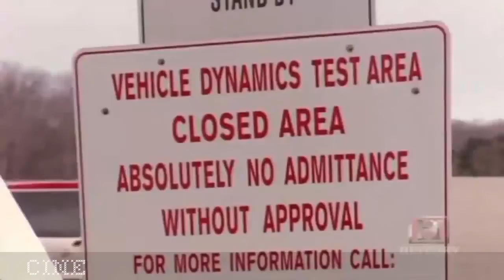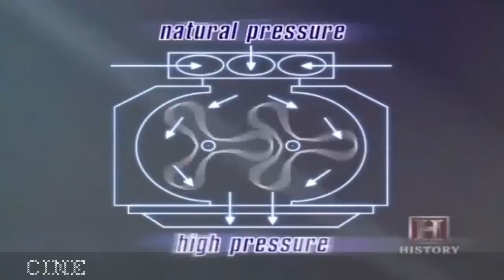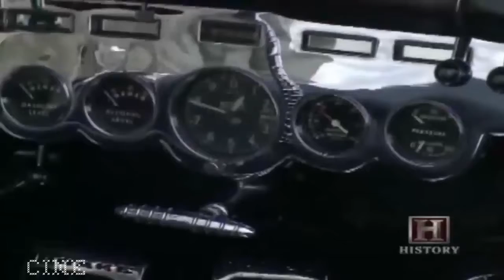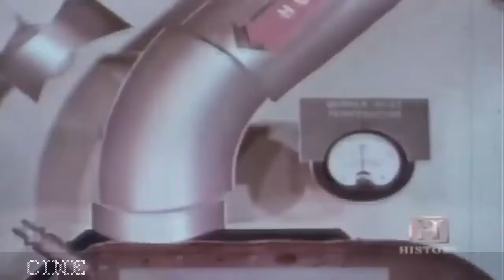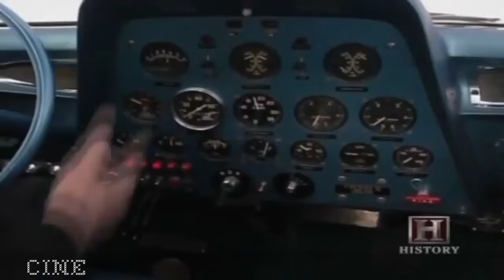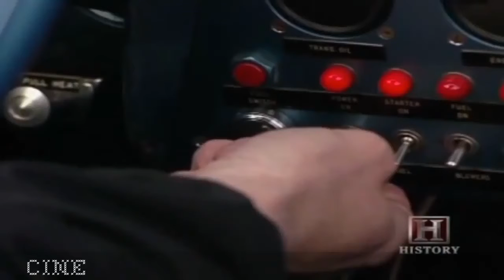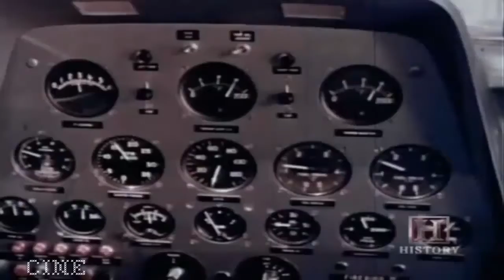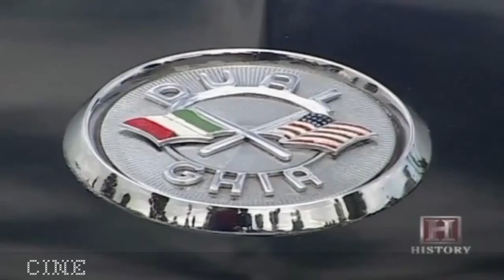Car Technology of the Future Documentary 2017